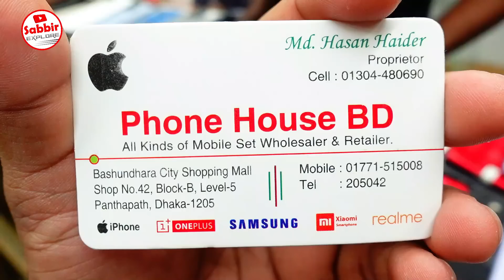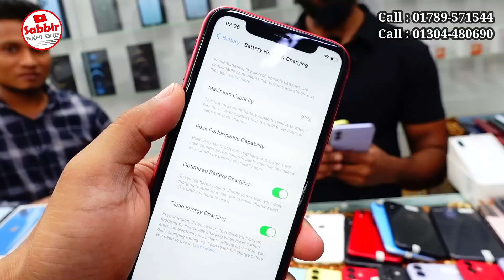Used iPhone Price in Bangladesh 2023🔥 Used iPhone Price in BD✔Second Hand Mobile Price BD 2023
Used iPhone Price in Bangladesh 2023🔥 Used iPhone Price in BD✔Second Hand Phone Price BD 2023

Phone House BD

pixxel 6
google pixxel 6pro used
Onelus 9r used
Oneplus 9 used price
Oneplus 9pro used price
Onplus 8T used price
Samsung S10